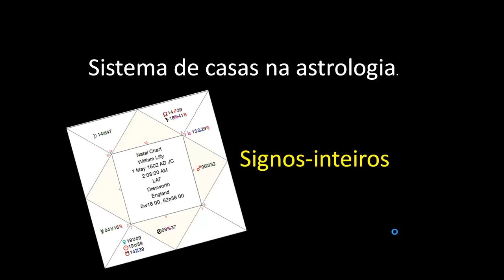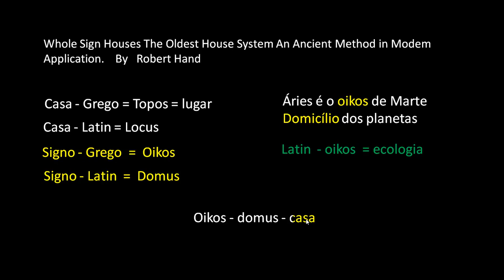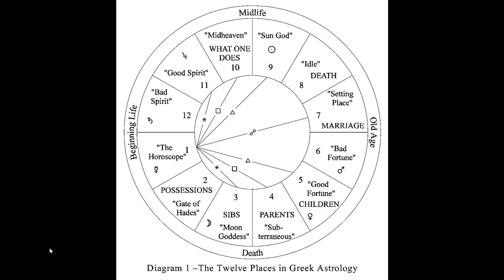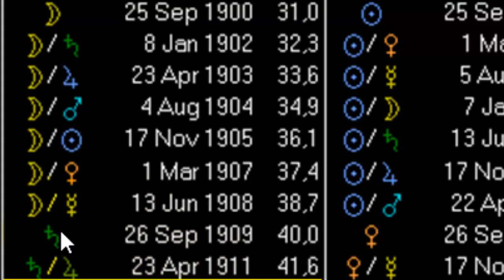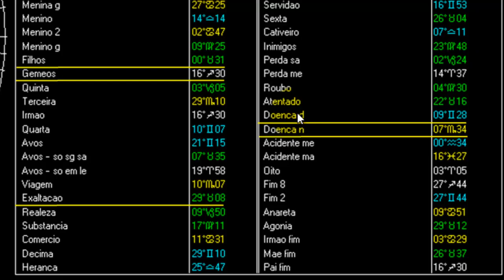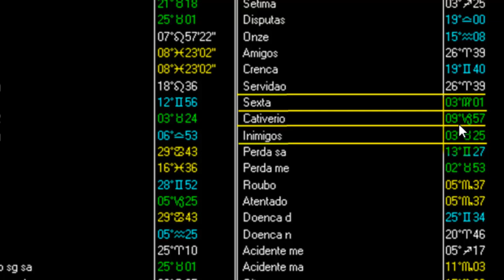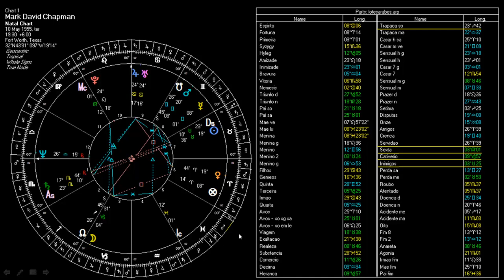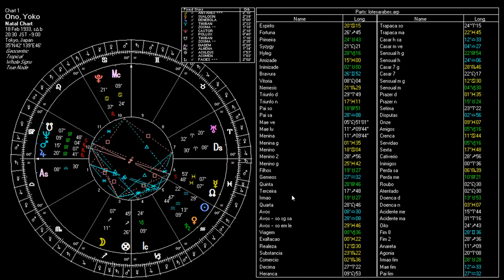🌍Sistema de casas signo-inteiro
Sobre o sistema antigo tradicional e suas terminologias.